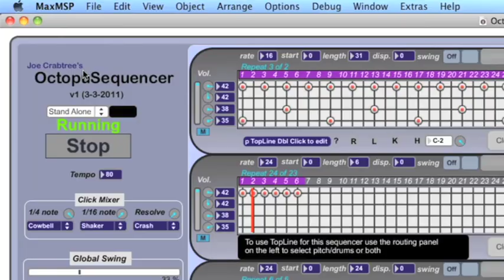OctopuSequencer : Take your drumming to the next level.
OctopuSequencer was designed to integrate into your practice routine.  Use it to break down grooves, simplify complex patterns, displace grooves and fills to create new ones.  The possibilities are huge.

Input patterns from books by Gavin Harrison, Marco Minnemann, Thomas Lang and Virgil Donati.

Thanks,
Joe